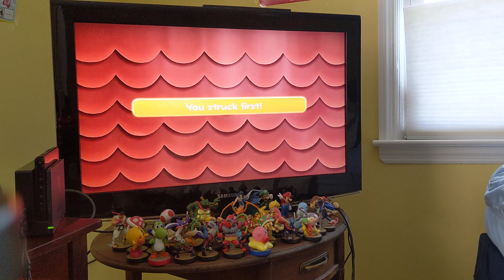Let's play Paper Mario The Thousand Year Door Meeting Koops🎮👊🐢📜🏰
Thanks guys for watching me get through Petalburg and Shhwonk Fortress. And now I have a koopa troopa on my team named Koops.